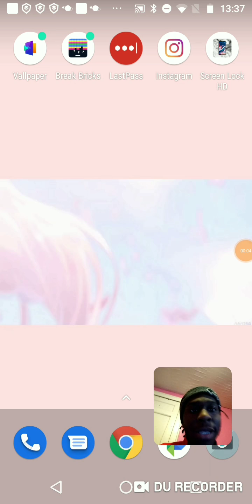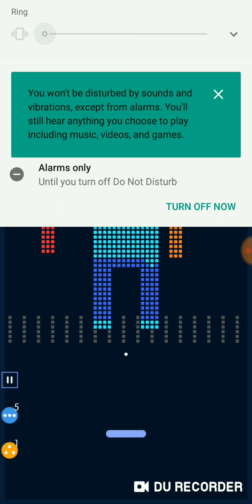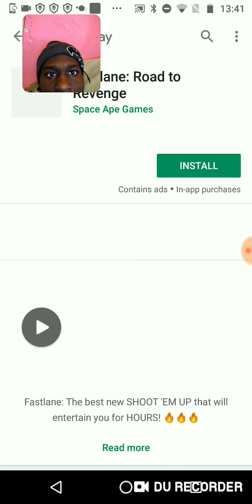break bricks 2nd time